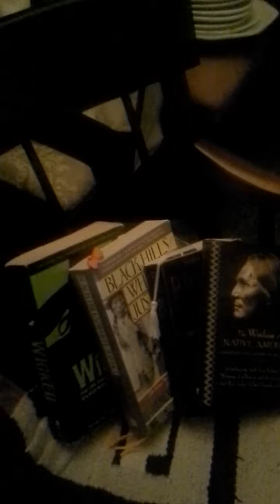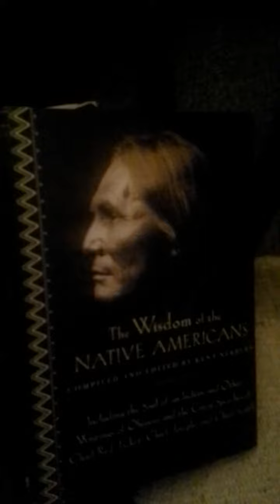Books Paty Quyn can't finish reading